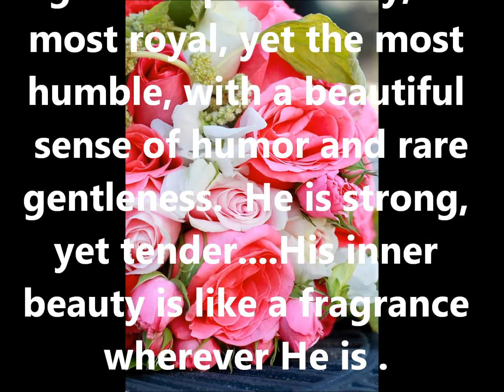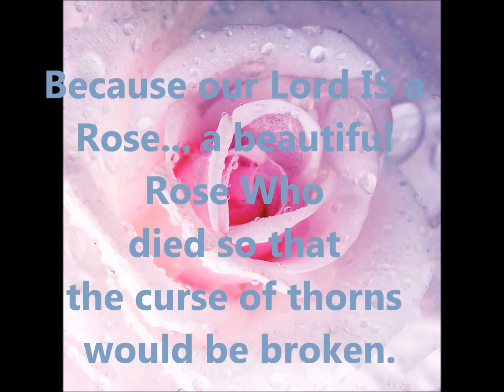The Rose of Sharon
The musical score is titled, "North Star" by Wayne Jones for "Alaskan Journey".